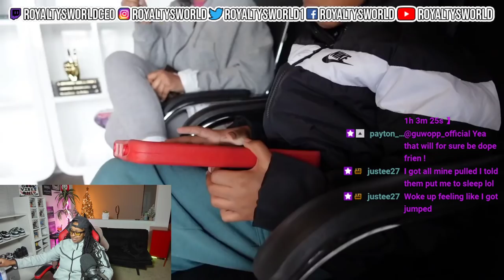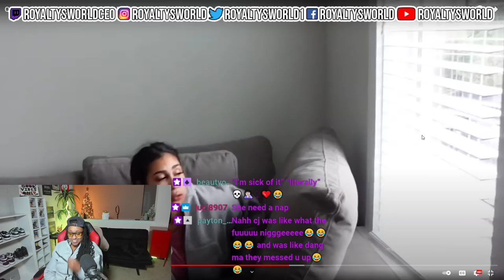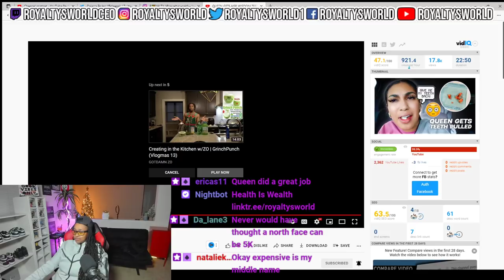QUEEN GOT HER WISDOM TEETH PULLED AND CJ WAS WORRIED...| ROYALTYSWORLDREACTION